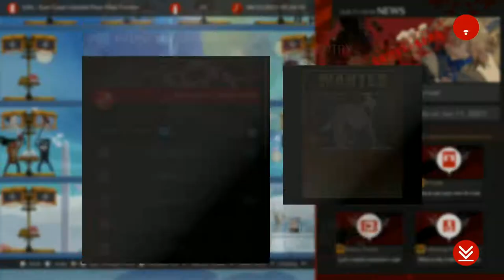DotoDoya VOD - 6/25/21 - Don't ask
Aight man, I won't ask any questions. Like why are you streaming at 3AM